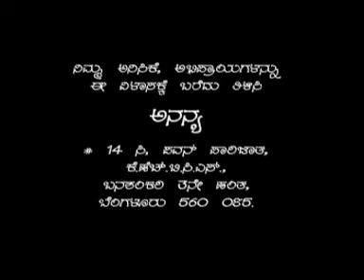Manthana Episode 233